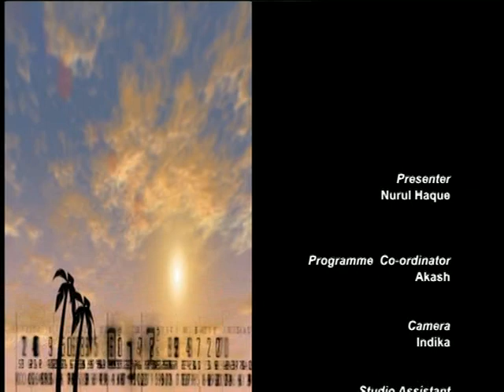Travel Guide S3 261119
A travel guide programme based on various information about travel & tour. Produced by Robin Hyder khan.